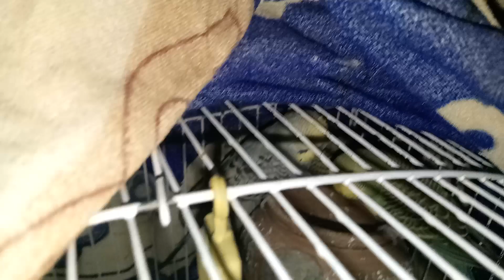Budgie 🦜 ur gaya😭.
AJ Mera 1 budgie ur gaya ha. mujhay bohat dukh hua ha.